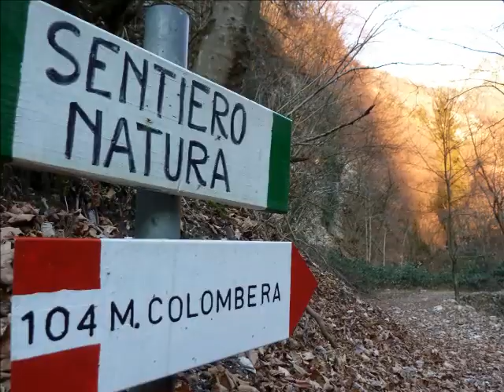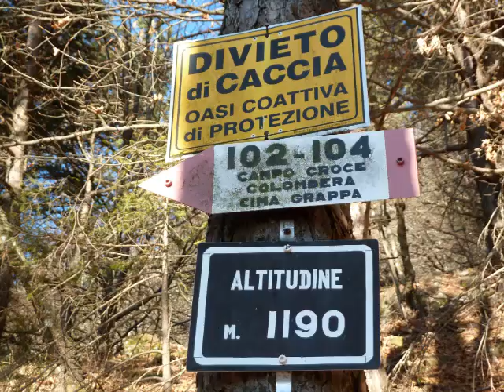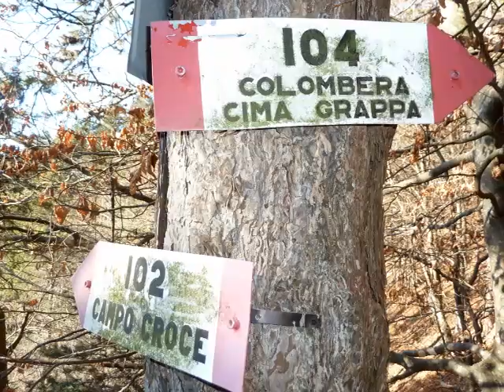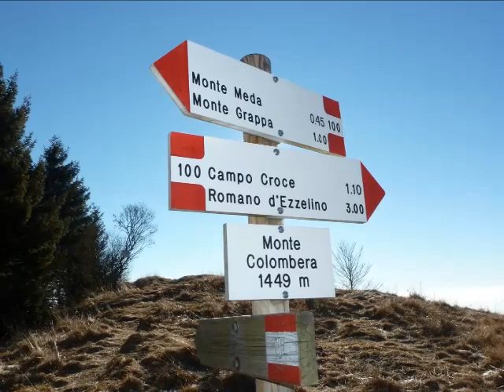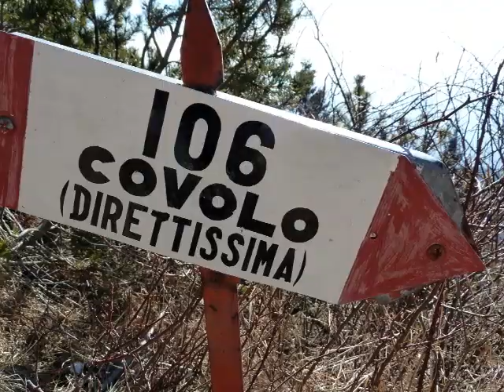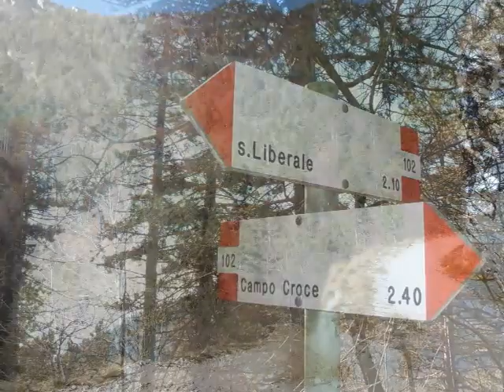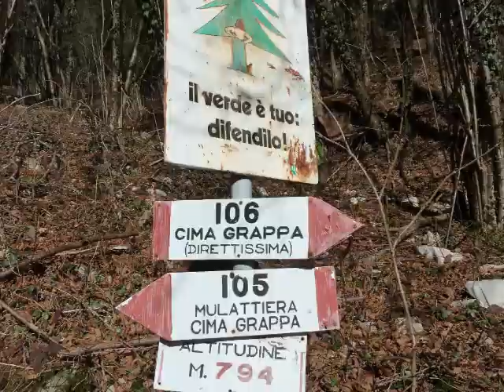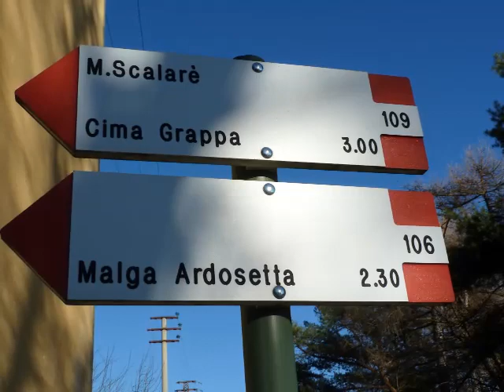Dalla Madonna del Covolo al rifugio Ardosetta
...per sentiero 104, monte Colombera, rifugio Ardosetta e discesa per la vecchia mulattiera militare